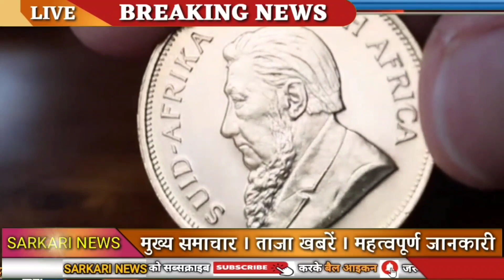Today Gold Price, sone ka bhav, chandi ka bhav, sone chandi ke bhav, gold rate today, Silver prices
25 अक्टूबर 2022, aaj sone ka bhav || Gold rate Today || Gold price today || Sone ka bhav aaj ka

25 October 2022,aaj sone k bhav|| Gold Rate Today || Gold price today , Aaj sone ka bhav

सोना कब सस्ता होगा 2022
2022 Mein Sona kab Sasta hoga,

Search key:

1. sona na bhav,
2. Aaj na sona na bhav,
3. Today gold rate,
4. Today silver rate,
5. Today gold price,
6. Today silver price,
7. What is the price of gold today,
8. What is the rate gold today,
9. gold rate today live,
10. gold rate,
11. gold price,
12. Aaj sona na bhav,
13. સોના ના ભાવ,
14. આજના સોનાના ભાવ,
15. ચાંદી ના ભાવ,
16. આજના ચાંદી ના ભાવ,
17. Today gold price,
17. Today gold price Gujarat,
18. Today gold price in all over Gujarat and city,
23. gold rate price today,
20. 10 gram sone ka rate,
21. 10 gram na sona na bhav,
22. 1 gram sona na bhav,
23. 10 gram gold price today,
24. 1 kilogram sone ka rate,
25. 1 kg gold price,
26. gold price today in Gujarat,